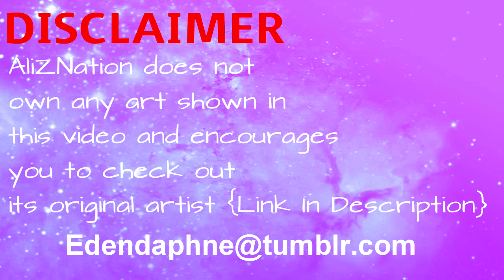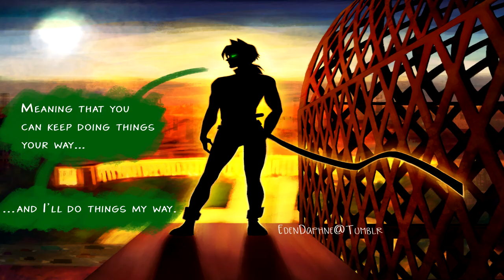【Miraculous Ladybug】7 Years Later